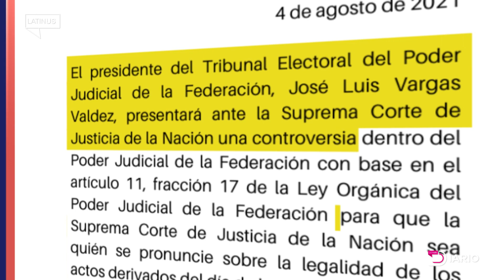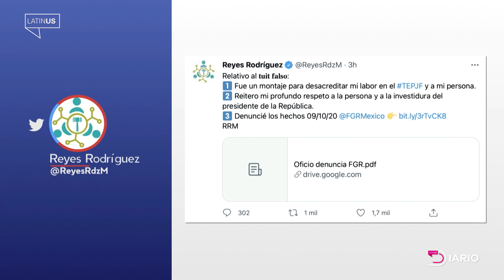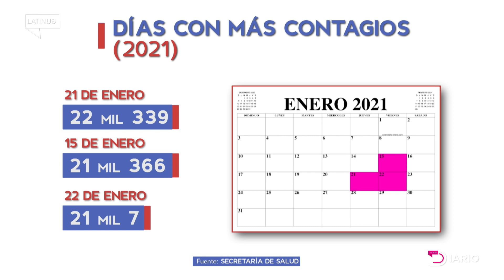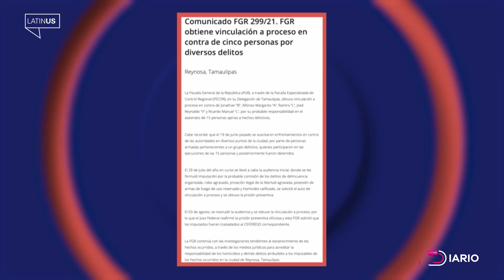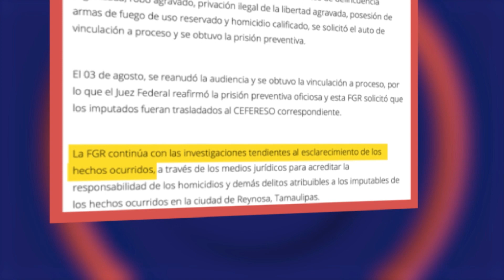Latinus Diario: Jueves 5 de agosto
Hoy en Latinus Diario con Viviana Sánchez: El Consejo Nacional de Evaluación de la Política de Desarrollo Social (Coneval) reporta que hay 55.7 millones de personas en situación de pobreza, 3.8 millones más que en 2018.